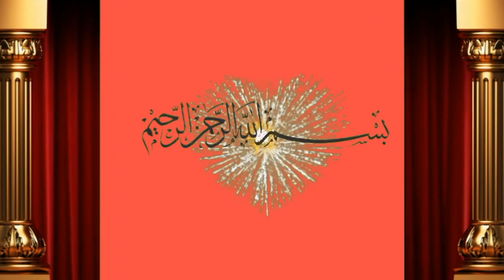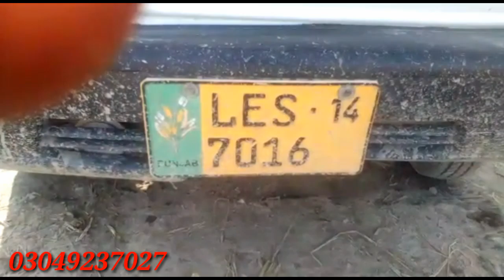Cargo 1 Cow Lahore City Sender by Shah M.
Dosto ap ko is video main bate ge Shah Muhammad ne aik taza sui cow Cargo ki hai lahore City main thanks lahore Achi video hi or humre channel ko subscribe or bell icone ko press  kre apne frinds k sath facebook or whatsapp k groups main share kreویڈیو شیٸر کریں